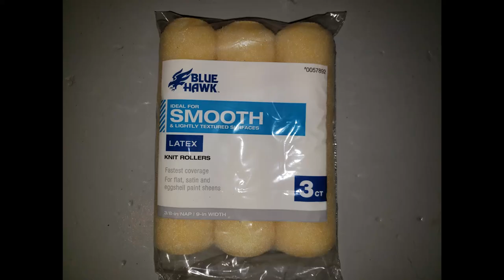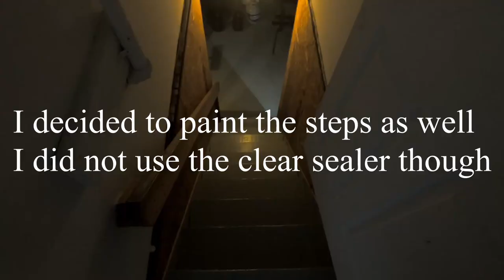Painting Our Basement Floor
This is just a quick time lapse of us painting the floor in our basement.